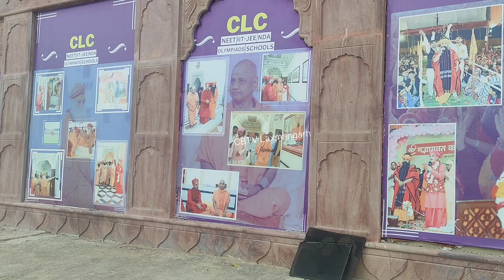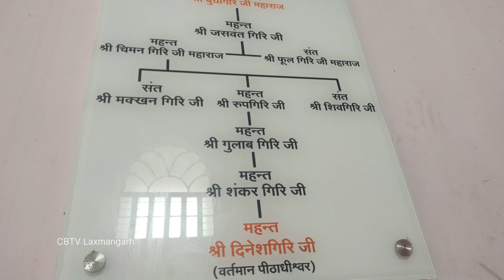संतो की तपोभूमि बुधगिरीजी महाराज की दिव्य तपोस्थली फतेहपुर शेखावाटी